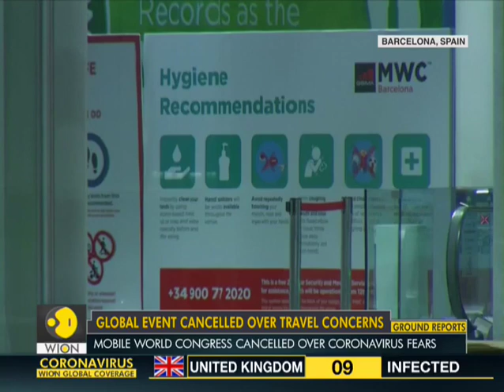Catalonia Health Minister: There is no health reason to suspend any event | Coronavirus Outbreak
The annual trade show Mobile World Congress (MWC) was cancelled on February 12 after a mass exodus by exhibitors due to fears over the coronavirus outbreak. While Spanish health officials said that there was no reason to cancel the Mobile World Congress (MWC) in Barcelona over coronavirus fears, despite major companies pulling out of the event.

WION: shorturl.at/fwKO0
Zee News English: shorturl.at/aJVY3
Zee News Hindi: shorturl.at/eorM1
Zee Business: shorturl.at/hpqX6
DNA News: shorturl.at/rBOY6
BGR: shorturl.at/eioqL